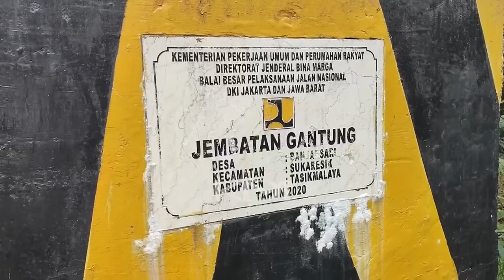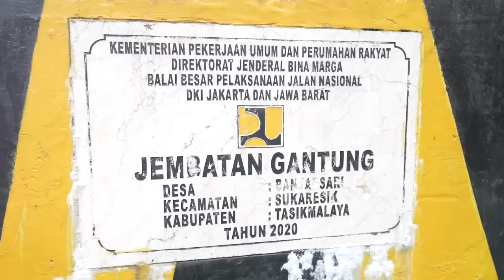LIMA TAHUN JEMBATAN DI TASIK TAK BERFUNGSI KARENA DITUTUP PEMILIK TANAH | INI SOLUSI KDM